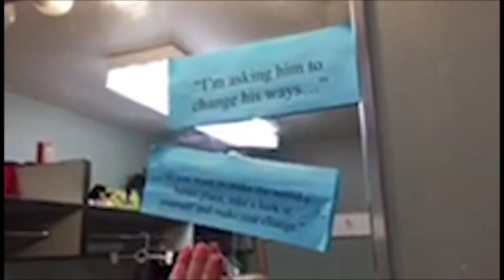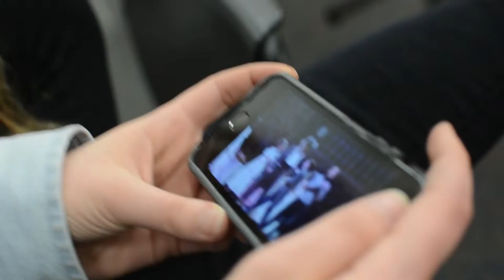Les Miserables Vlog - Week 3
Peninsula High School present LES MISERABLES
Opening May 5

performed entirely by students
a musical by ALAIN BOUBLIL and CLAUDE-MICHEL SCHONBERG
based on the novel by VICTOR HUGO
original french text by ALAIN BOUBLIL and JEAN-MARC NATEL
additional material by JAMES FENTON orchestrations by JOHN CAMERON
original london production directed and adapted by TREVOR NUNN and JOHN CAIRD
original london production by CAMERON MACKINTOSH
and THE ROYAL SHAKESPEARE COMPANY
school edition specially adapted and licensed by
MUSIC THEATRE INTERNATIONAL and CAMERON MACKINTOSH

LES MISERABLES SCHOOL EDITION
is presented through special arrangement with music theatre international (mti).